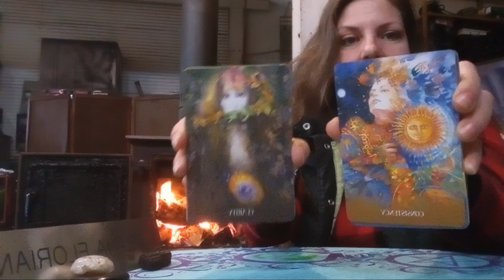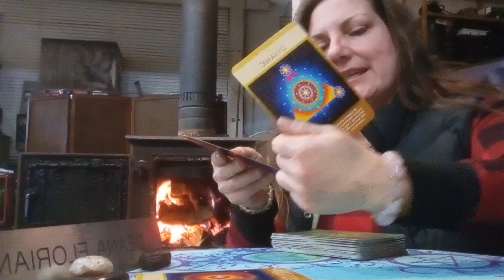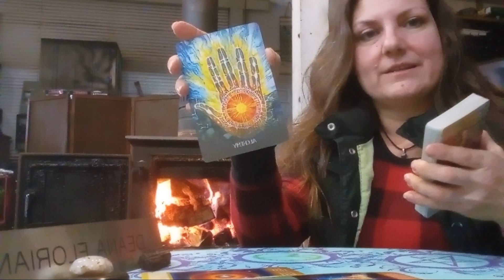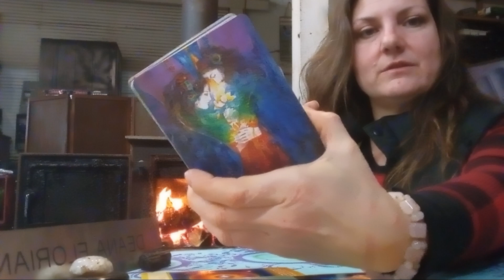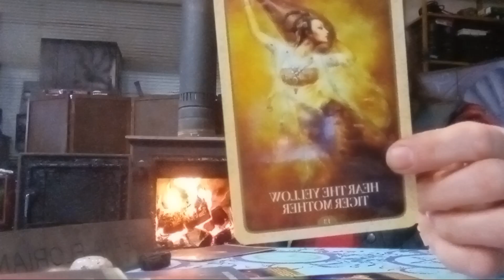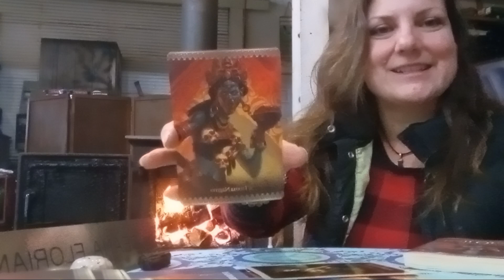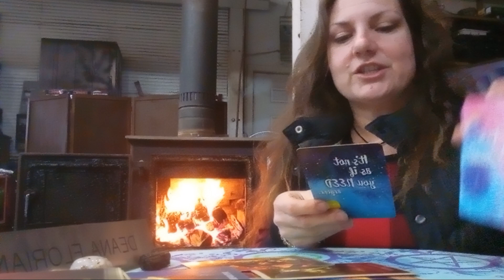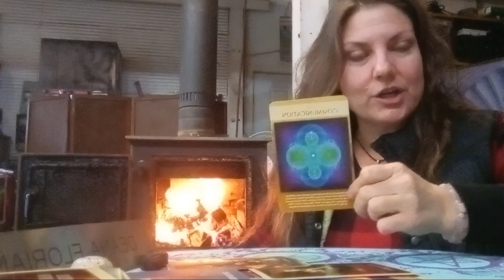New strategy in facing challengers